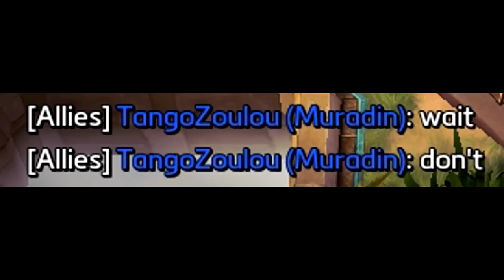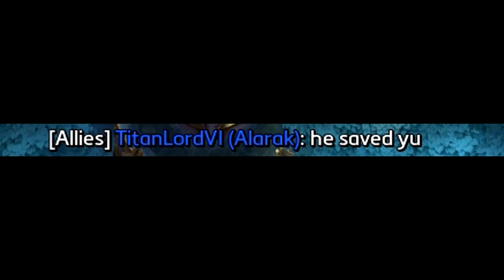Heroes of the Storm - Qwerky Moments EP.25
HotS highlights, Hots wtf, Hots epic plays, Hots funny and lucky moments, Heroes of the Storm Moments

Welcome back to another HOTS Moments video!

If you did enjoy then please consider leaving a like, it really does help me out!

►ADD ME ON BTAG: QwertsYT#2711
►STAY QWERKY

Massive thank you to ALL Submitters:
Kvasha Evgeniy
Juan Carlos Alarcon
שחר רוזי
Gabriel Francisco Basto Silveira
oswaldo hernandez
Rene Bellrouz
Drakaelyo
Rodrigo Thomaz da Silva

Music

0:02 - ES_Fiesta Carioca 1 (Joachim Nilsson)
1:02 - Energy (Elektronomia)
1:41 - ES_What Would Grohl Do 05 - (Bjorn Skogsberg)
2:06 - Greek Dance (YouTube Library)
2:36 - ES_Ain't No Thing But To Swing 1 (Gavin Luke)
3:19 - ES_Tiroler Schlager (Magnus Ringblom)
3:36 - Sad Song (Sound Effect)
3:45 - Extended Benny Hill Theme Remix (Construct Productions)
3:58 - Star Wars Canteen Music
4:35 - ES_Parisian Swing Guitars 03 - John Ahlin
5:08 - Stone Bank - Stronger 1 (Feat. EMEL) (Monstercat Release)
5:44 - ES_Tyroler Festival 5 (Magnus Ringblom)
6:04 - Doctor Who (Themed Remix)